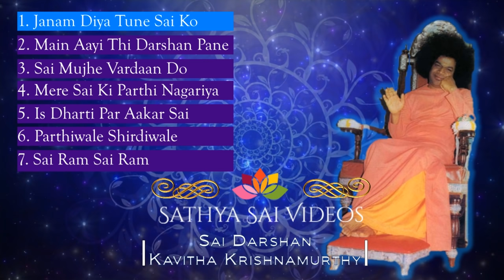Sai Darshan Jukebox | Devotional Songs by Kavita Krishnamurthy | Bhagawan Sri Sathya Sai Baba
Sai Swarna Yugam presents an audio jukebox of the album "Sai Darshan" by Kavitha Krishnamurthy, which was recorded in 1995 and consists of several devotional songs on Bhagawan. Smt. Kavitha Krishnamurthy, the renowned Bollywood playback singer, has sung before Bhagawan on numerous occasions including His 70th, 73rd, and 80th birthdays in 1995, 1998, and 2005, respectively. In particular, her song "Janam Diya" has become a popular ode to Mother Easwaramma recently and was first presented in this album. We hope you enjoy the songs.

Album: Sai Darshan
Producer:  Ravi Raj Salyankar
Singer: Smt. Kavita Krishnamurthy
Composer: Bhavdeep Jaipurwala
Lyricist: Devkishan

0:00 - Janam Diya
7:26 - Main Aayi Thi Darshan Pane
13:51 - Sai Mujhe Vardaan Do
19:25 - Mere Sai Ki Parthi Nagariya
24:46 - Is Dharti Par Aakar Sai
32:12 - Parthiwale Shirdiwale
38:27 - Sai Ram Sai Ram